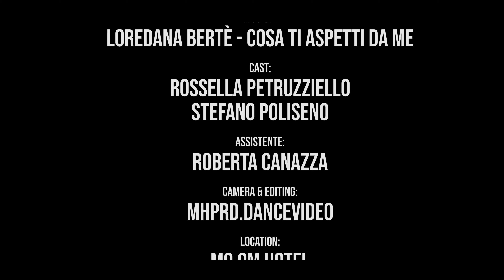Loredana Bertè - "Cosa ti aspetti da me" | Giordano Orchi Videoclip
*Tutti i diritti riservati alla Warner Music Italy

Idea, Regia e Coreografia: Giordano Orchi
Cast: Rossella Petruzziello & Stefano Poliseno
Assistente: Roberta Canazza
Camera & Editing: Mhprd.DanceVideo
Location: MO.OM Hotel

“Riconoscilo. E' il capolinea.”
Giordano